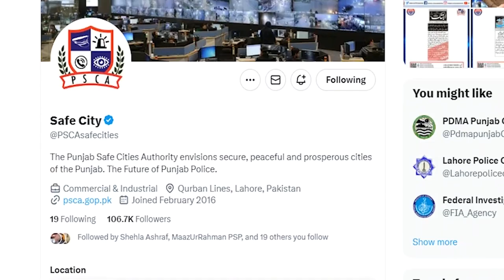Safe City opens its Door for Public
Take your Appointment through the Safe Cities Authority's website and social media accounts. A special video message from MD Safe Cities, Muhammad Ahsan Younas.